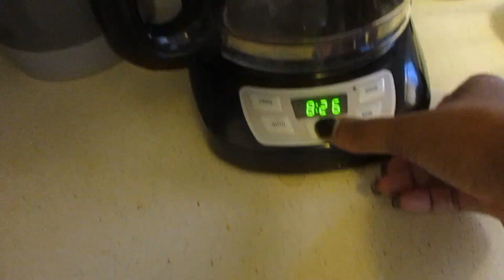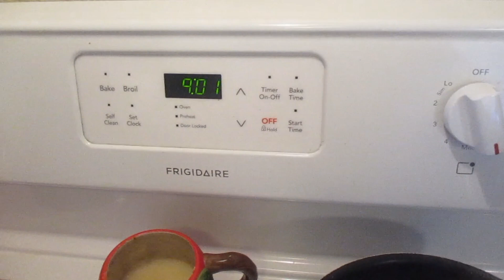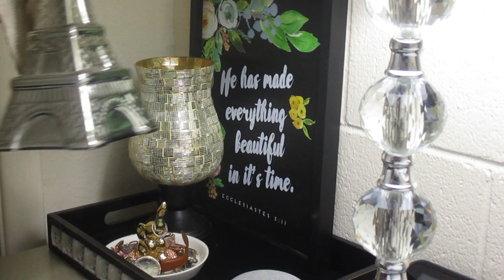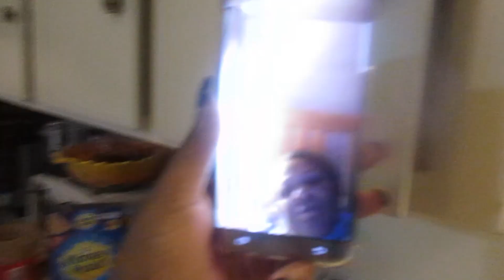SAHM ROUTINE /4 KIDS/ WINTER BREAK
A day in the life of a FUll-time SAHM when the kids are home on winter break!